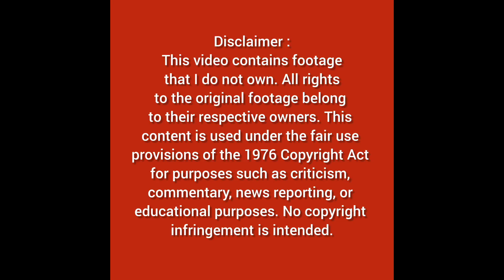F/A-XX | The US Navy’s Next-Gen Fighter Jet | 6th-Gen Air Superiority Explained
The F/A-XX is the U.S. Navy’s cutting-edge sixth-generation fighter, designed to replace the F/A-18 Super Hornet and enhance air superiority in the 2030s. With advanced stealth, electronic warfare, and unmanned capabilities, this jet is set to dominate the skies. Watch now for an in-depth look at its features, development, and future role in naval aviation.